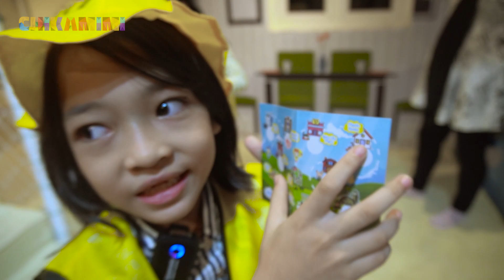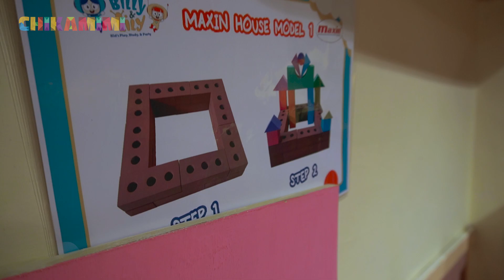Bermain Membangun Rumah Permainan Anak Anak Edukasi di Billy & Lilly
Di taman bermain anak billy & lilly ada permainan edukasi anak-anak yaitu membangun rumah blok. yuk lihat video nya teman-teman.

Semoga kamu terhibur dengan video ini ya.

Thanks Terima kasih Penonton